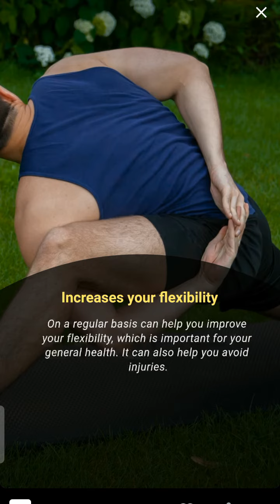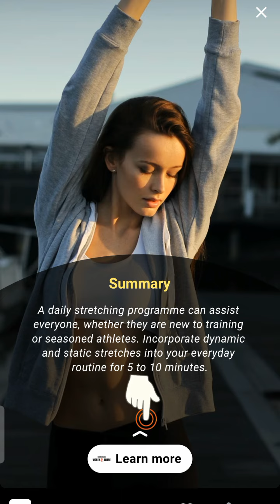Why is STRECHING BENEFITS of EVERY BODY And FITNESS BUILDER ?